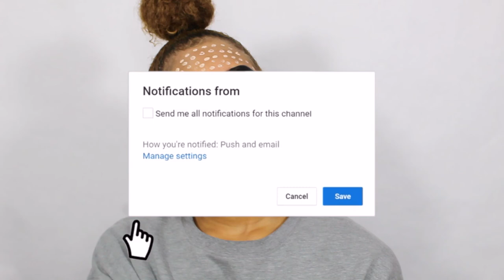I Tried Following A Barbie Vlogs Makeup Tutorial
HELLO MY QUEENDOM! Like this video if you want more Barbie Vlogs makeup videos! 💄

♡ About Me